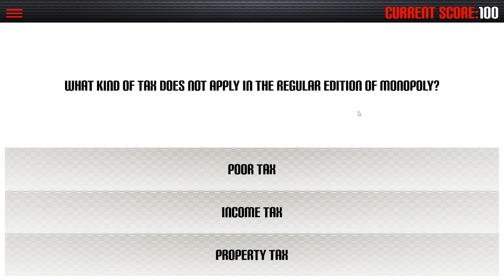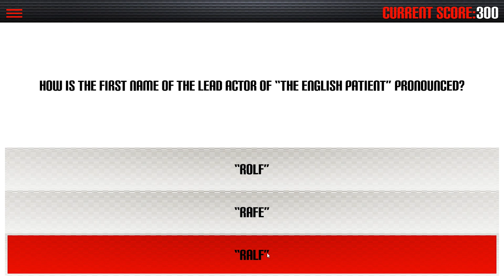QuizZzle! The Worlds Hardest Trivia Game. | Google Play Store Trailer!!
Pre-Register Here!! (Many More Updates Coming Before Release! Comes Out BY Oct. 26, 2020)